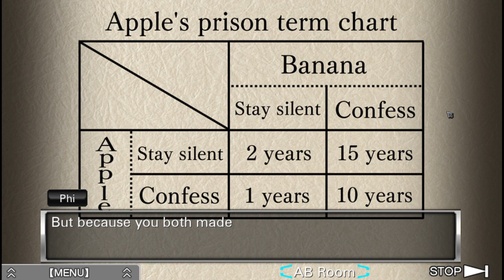Jonesy Plays Zero Escape: Virtue's Last Reward - ep 17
this game comes in a pack with the 1st game in the series (Nine Hours, Nine Persons, Nine Doors (999)) titled The Nonary Games, this pack is only available through Steam on pc but is also available for multiple consoles, here is the steam link: